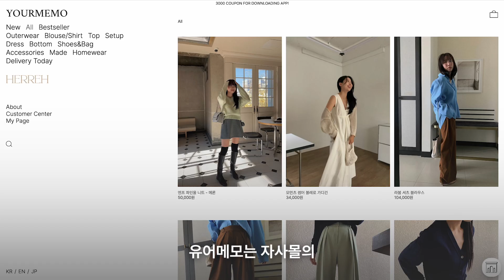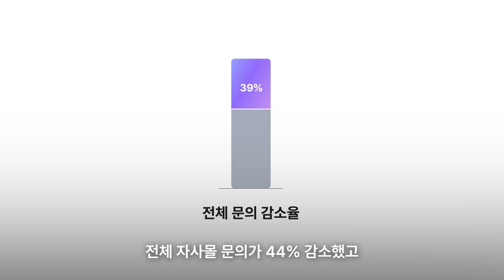[채널톡 AI] 유어메모의 ALF 사용기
2018년 블로그 마켓으로 시작한 유어메모가 자사몰 재방문율 60%로 성장하기까지
팬을 중심으로 성장한 유어메모는, 초기부터 CS를 중요하게 생각했는데요

CS를 제대로 챙기기 위해, 단순문의는 줄이고 중요한 상담에 집중하기로 했어요
채널톡 AI 에이전트 ALF 클로즈베타 테스트를 통해, 그 목표가 이뤄졌을까요?
alt+tab을 남발하며 비효율적으로 응대하던 유어메모엔 어떤 변화가 일어났을까요?

00:00 인트로
00:14 유어메모는 어떤 브랜드인가요?
00:47 ALF 베타 테스트에 참여하게 된 계기?
01:08 ALF 도입 후 실제로 효과가 있었나요?